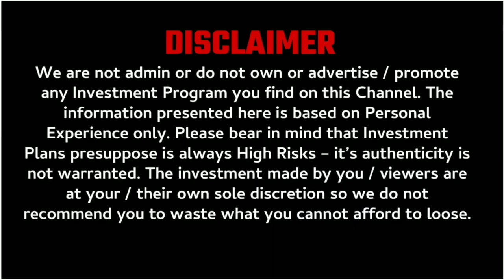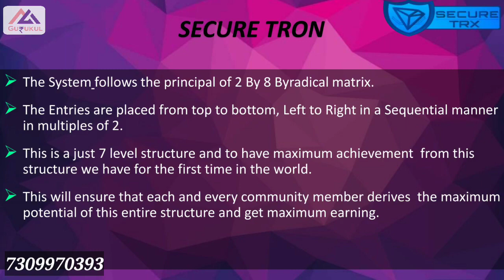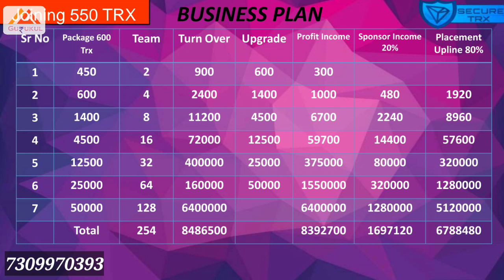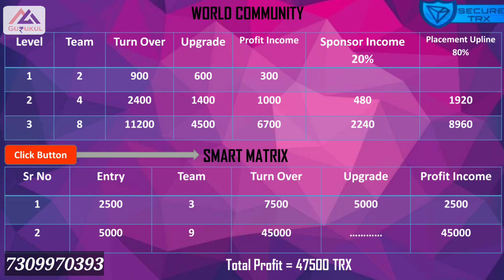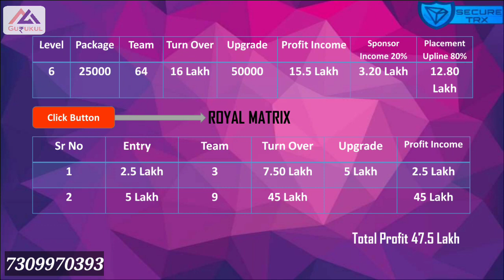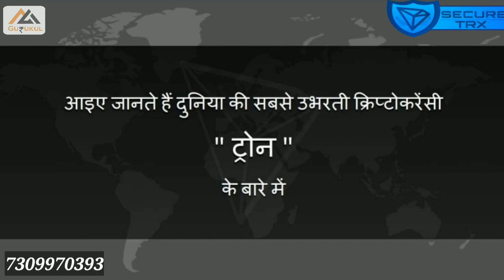Convert Your 550 Trx To 4.75 Cr Trx | Secure Tron 100% Secure & Trusted Join Now 🔥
Registration Link 👇👇
Call Above Number

Sponcer Id 👇👇👇
Call Above Number

                              ABOUT CHANNEL

MLM review
autofill plan
online kamao
business Opportunity